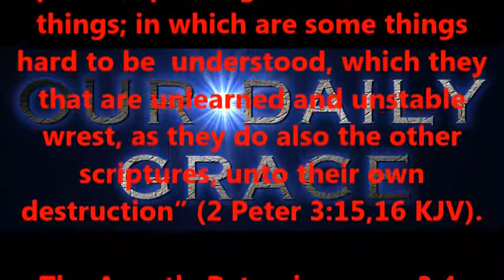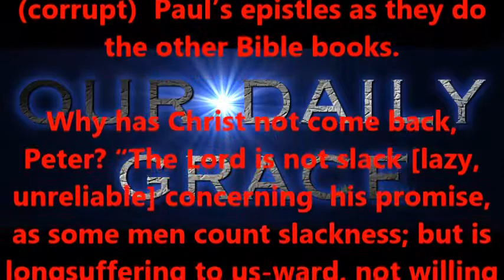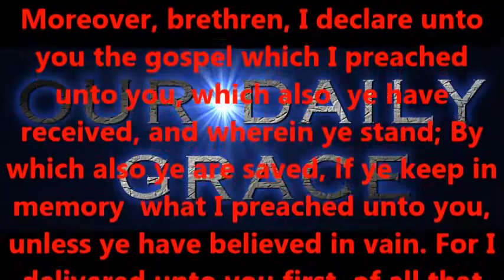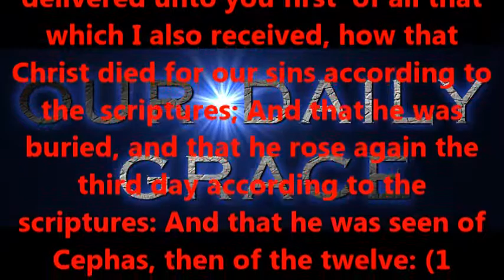PAUL'S WISDOM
Produced by,
Lonnie Martin

Written by,
Shawn Brasseaux
Lonnie Martin